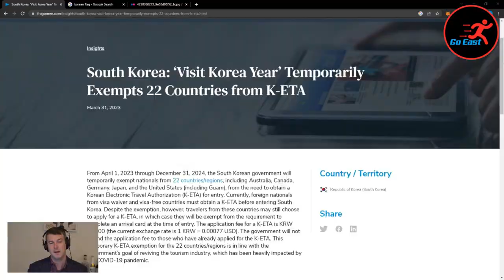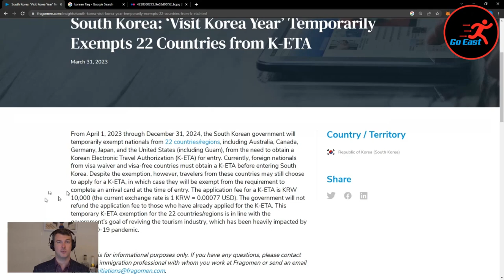Visit Korea NOW - Goodbye K-ETA!